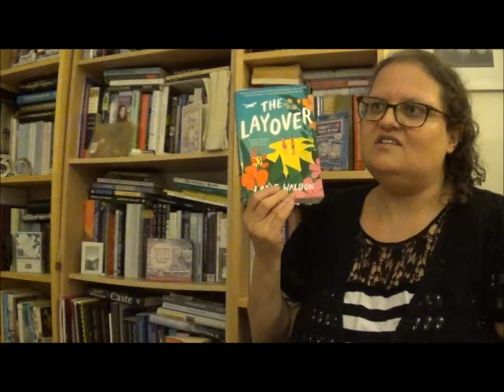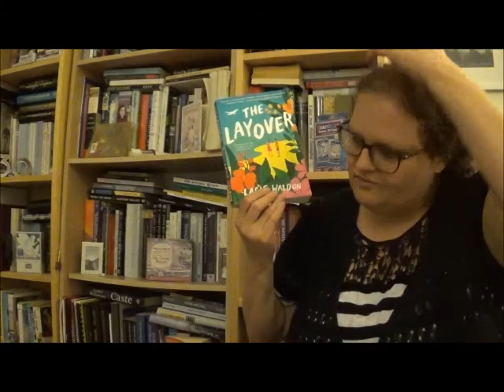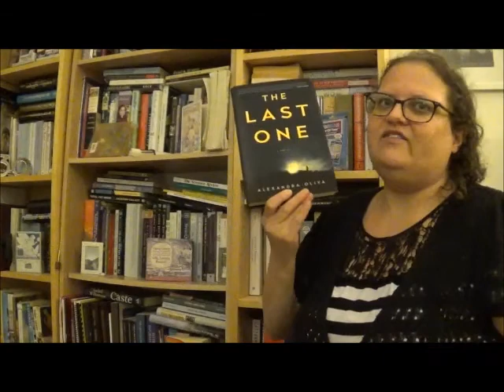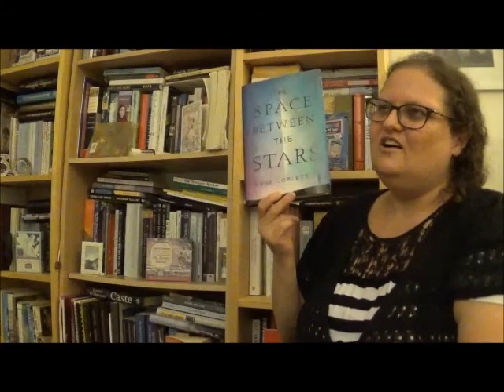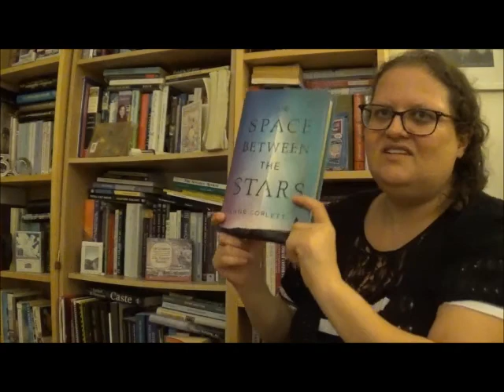Authors Answer Series # 53: Jumping on the bandwagon with trends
My writing and reading selves seem to disagree, but we ultimately reach a truce! :P

Books mentioned:
The Hunger Games series by Suzanne Collins (honestly, I think I should rewrite my reviews, cos I've grown with these books!)